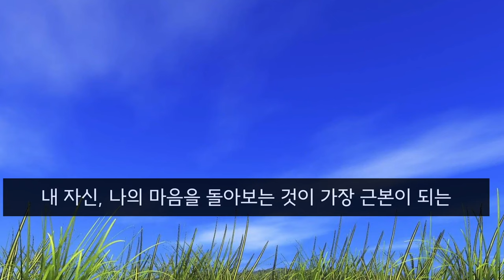사주 30년 상담가에게 "왜 이렇게 사는게 힘드냐"고 묻는다면 오상유진석명리학강의